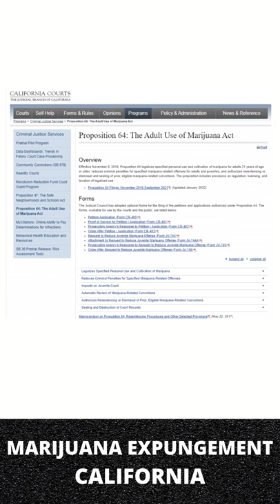MARIJUANA CALIFORNIA EXPUNGEMENT PROBLEM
In California, hopes were high when Proposition 64 was introduced in 2016 legalizing marijuana.  Part of this new legal agenda was to expedite the expungements of old marijuana criminal convictions.  However, true to form the government has failed many.

At the present time there are still 34,000 individuals who are waiting to have their old marijuana related convictions expunged.

Enter 2022.  In California a new bill was introduced recently that would permit the automatic sealing of qualifying cannabis criminal records.  Let's see how this goes and I'll be reporting back on its success or failure.